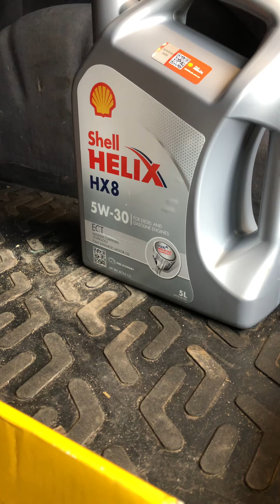Volkswagen Caddy, втрата потужності, заміна розпредвалу